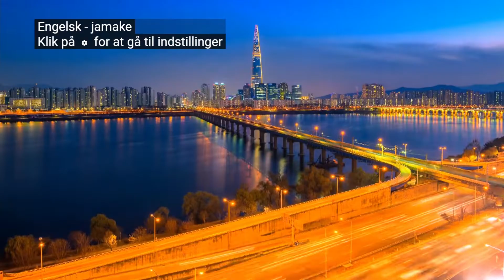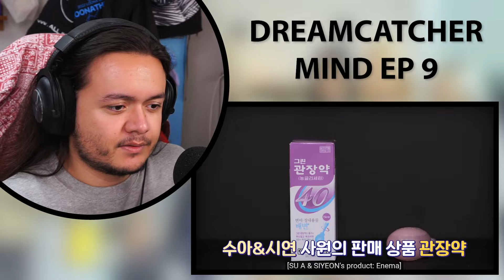[Dreamcatcher Mind] EP09. Wise work life 'Suspicious Company' | REACTION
(ENG) [드림캐쳐마인드] EP09. 슬기로운 직장 생활 '수상한 회사'